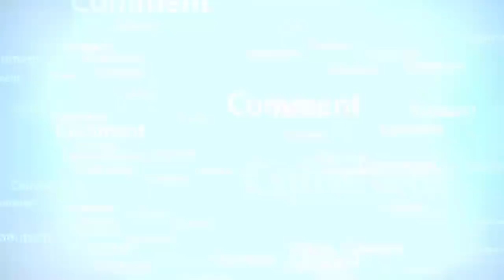EMOTIONAL Mufti Azam America offered condolence to Haji Abdul Wahab Sahab (RA)